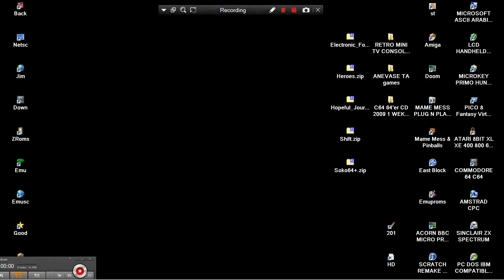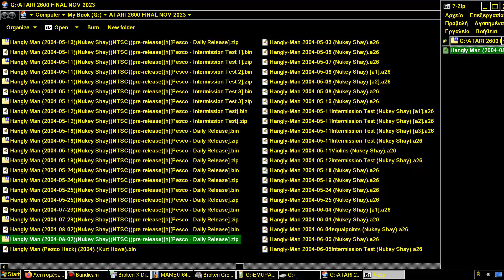ATARI 2600 Hangly Man 4 FOUR GHOSTS VERSION PAC 20040802 Nukey Shay PACMAN pre release Pesco Daily R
PACMAN CLONE PAC MAN Hangly Man (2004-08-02)(Nukey Shay)(NTSC)(pre-release)[h][Pesco - Daily Release].bin
1) "GAME DEVELOPER" (GAME INTRO)
2) "GAME PUBLISHER" (GAME INTRO)
3) "MENU" DEVELOPER" (FOR ATARI ST GAMES - WHEN THE MENU STARTS)
4) TEAM WHO "CRACKS" GAME (INSIDE DECOMPACTER FROM ATARI ST OR IN THE AMIGA CRACKTRO)
5) VERSION OF UTILITY "CRACK TEAM" USES (AFTER GAME SELECTION IN MENU IN ATARI ST)
6) PROGRAMMER(S) WHO PROGRAMMED GAME (GAME START SCREEN, AND SOMETIMES EVEN IN "HIGH SCORE TABLE".
7) FOR MORE GAME INFORMATIONS LOOK THE VERY WELL KNOWN SITES ATARIMANIA, AMIGA HOL ETC
1) THE GAME EXISTS IN ONLY ONE VIDEO UPLOAD BUT THE UPLOADER "TALKS CONTINOUSLY",THEN THIS GAME VIDEO IS NOT COUNT IS USELESS FOR ME AND I UPLOAD THE SAME GAME WITHOUT SPEECH
2) IF ANOTHER GAME UPLOAD (ONE ONLY VIDEO) IS FROM EXTERNAL "BAD" CAMERA WITH BAD SOUND,THEN I UPLOAD IT,AGAIN BECAUSE THE OTHER VIDEO IS NOT COUNT...ETC ETC.
3) ALSO IF THE GAME HAS "FAKE" MUSIC SUCH AS FOR HYPOTHETICAL EXAMPLE OF "PACMAN" WHICH IN THE VIDEO YOU HERE INSTEAD GAME AND SAMPLES HAS MUSIC FROM EXAMPLE "SAMANTHA FOX",THEN THE GAME VIDEO IS NOT COUNTS ,FOR ME.